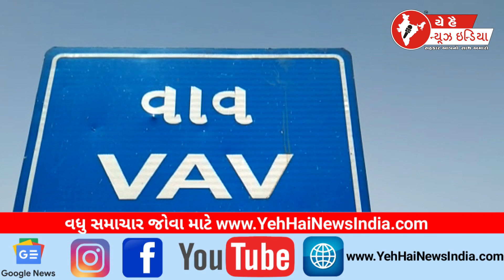થરાદ વાવ કોંગ્રેસ માં જશ્ન...! Celebration in Tharad Vav Congress...!